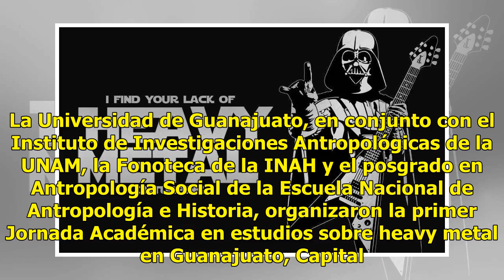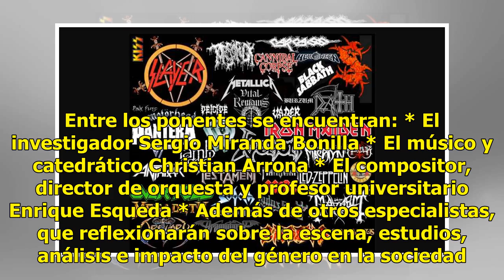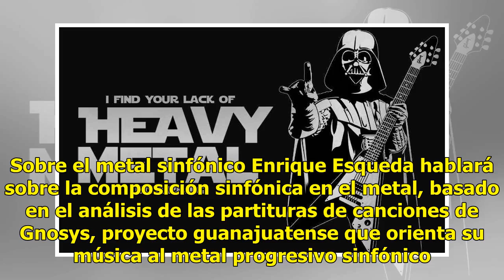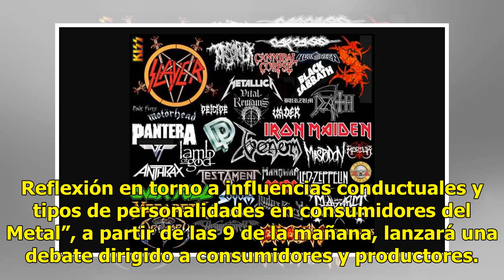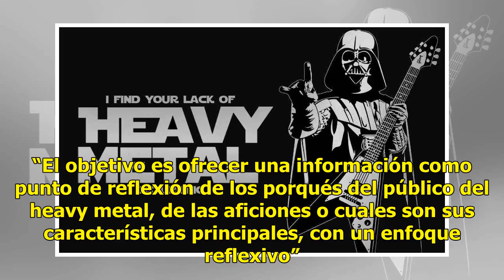¿Clases de Heavy Metal? Sí, en la Universidad de Guanajuato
Detrás del heavy metal hay mucho que contar. La Universidad de Guanajuato, en conjunto con el Instituto de Investigaciones Antropológicas de la UNAM, la Fonoteca de la INAH y el posgrado en Antropología Social de la Escuela Nacional de Antropología e Historia, organizaron la primer Jornada Académica...